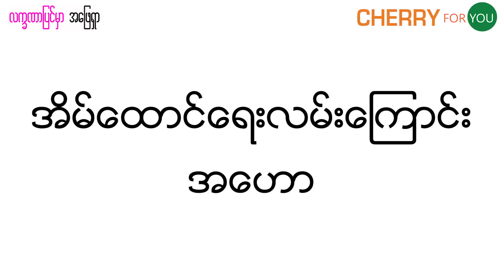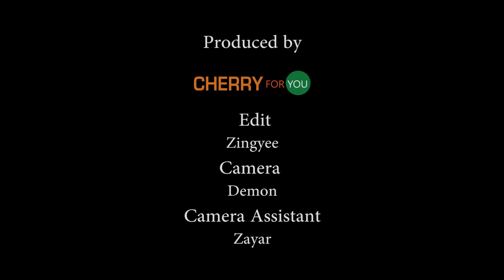လကၡဏာျပင္မွာအေျဖရွာ (အိမ္ေထာင္ေရးလမ္းေၾကာင္း)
လက္သန္းေအာက္မွာရွိတဲ့
အိမ္ေထာင္ေရးလမ္းေၾကာင္းနဲ႔
ပတ္သက္ၿပီး အေျခအေနအရပ္ရပ္ကို
သံုးသပ္ေျပာၾကားထားပါတယ္ ..

Unicode:
လက်သန်းအောက်မှာရှိတဲ့
အိမ်ထောင်ရေးလမ်းကြောင်းနဲ့
ပတ်သက်ပြီး အခြေအနေအရပ်ရပ်ကို
သုံးသပ်ပြောကြားထားပါတယ် ..